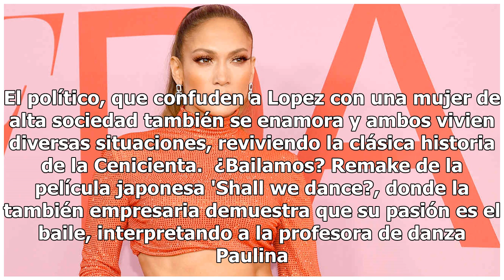Jennifer Lopez: Estas son algunas de sus películas más populares